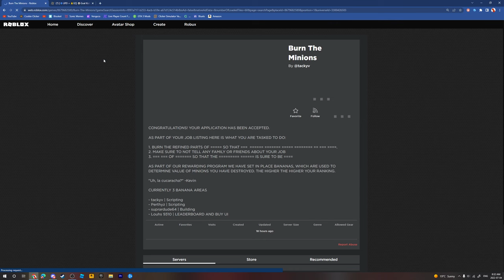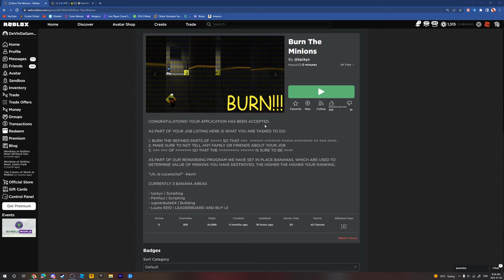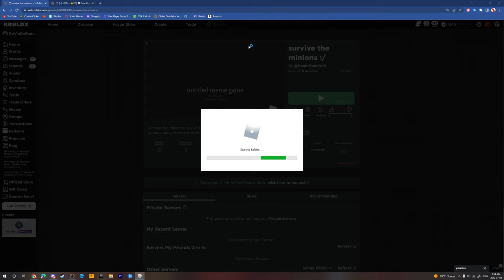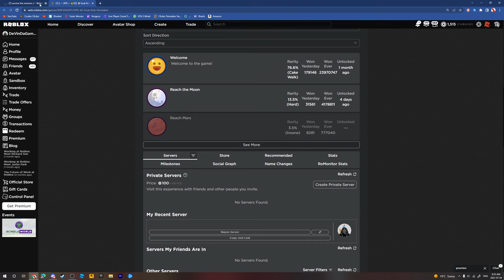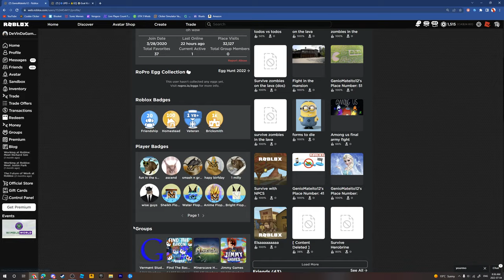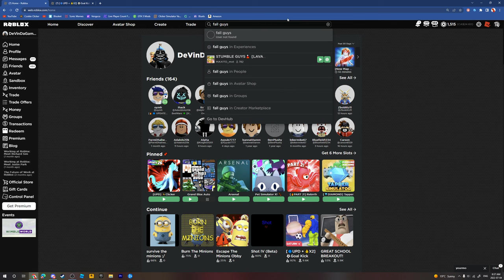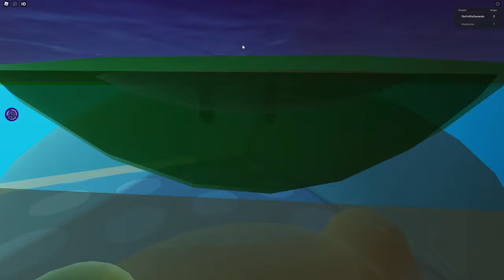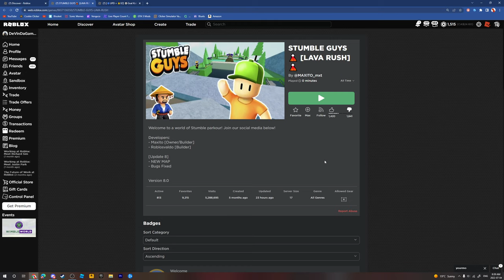roblox trash minion games...